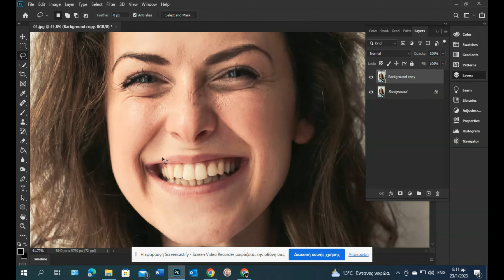Teeth Whitening - Photoshop Tutorial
Dont forget Art connecting Earth
Photopicma Team